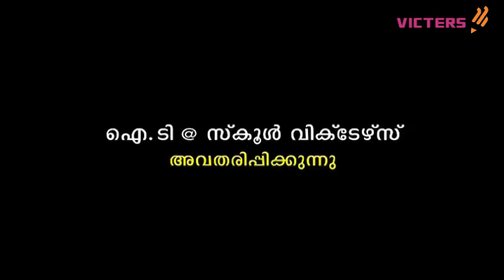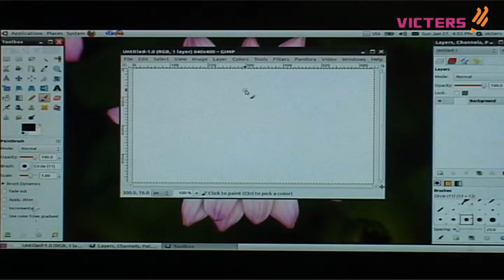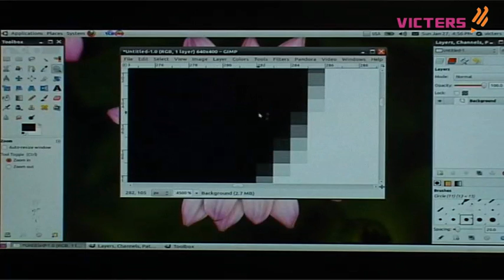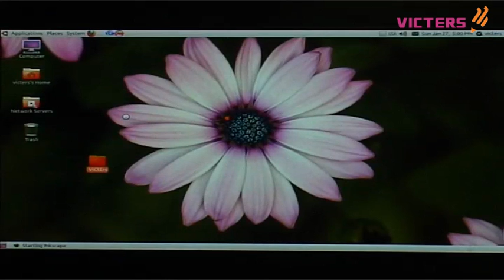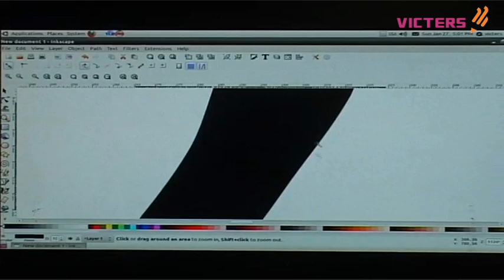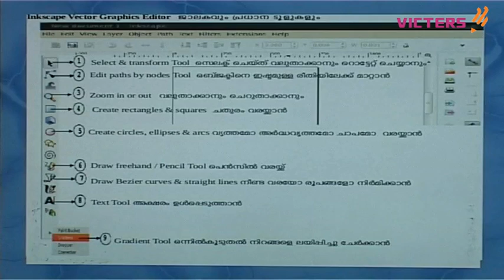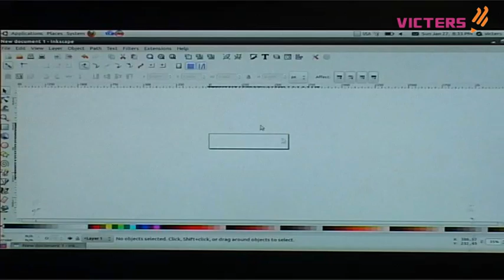IT New Syllabus- PART 1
Producer: Santosh P.D.

Video Processed and Uploaded by: Syed Shiyas (Studio Manager,VICTERS Educational Channel).